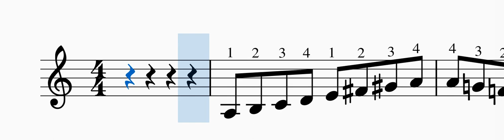篠崎 小提琴 第二冊 13頁 No 9 a小調音階